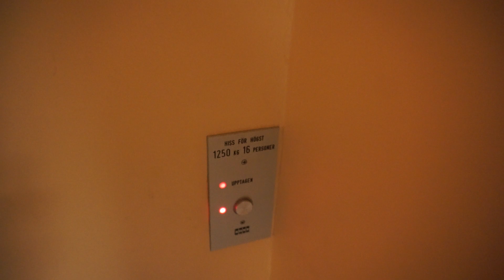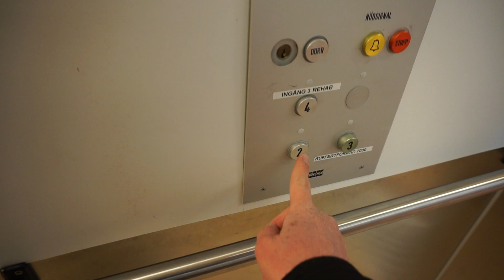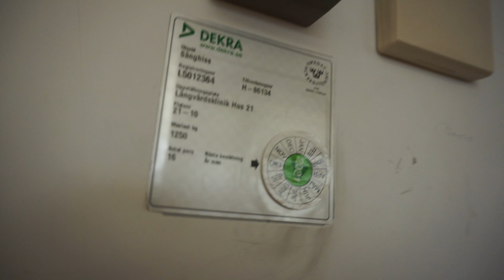1984 KONE Hydraulic Elevator @ Söderhamn Hospital Building 2, Söderhamn, Sweden.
Brand: KONE.
Built: 1984.
Type: Holeless Hydaulic.
Capacity: 1250 kg or 16 persons.
Floors: 3 (2 *3* 4).
Location: Söderhamn Hospital House 4, Trädgårdsgatan 405,
826 32 Söderhamn, Sweden.